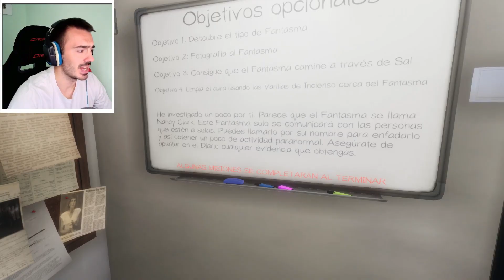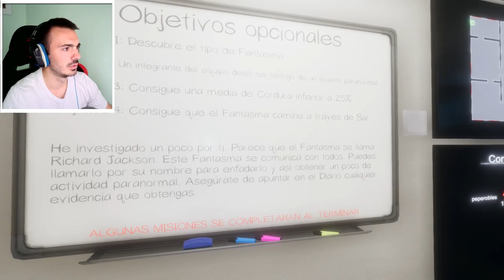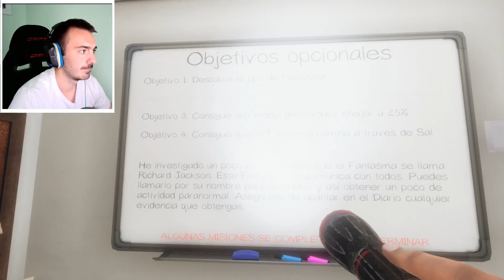El FANTASMA sólo me QUIERE a mí... ft. @itowngameplay | PHASMOPHOBIA